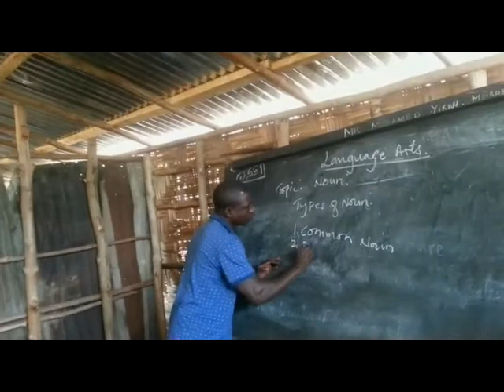Teacher in Class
The teacher conducting a class on English in the temporary classroom in Nyedu.